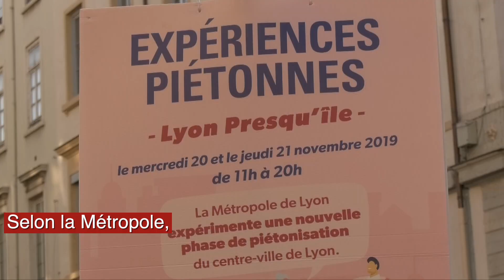Lyon : la presqu’île se piétonnise pendant deux jours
Le président de la Métropole voulait tester la piétonnisation de la presqu’île en semaine avant de faire le bilan. C’est ainsi que les accès à l’hypercentre de Lyon sont impossibles en voiture en journée ce mercredi. L’expérimentation se poursuivra jeudi, jour où la circulation en ville est la plus abondante.

Cette piétonnisation plaît aux cyclistes et à quelques piétons permettant de gamberger dans les rues plus librement. Mais ce n’est pas le cas de tout le monde, et en particulier des commerçants. Malgré l’étude de la Métropole qui, selon elle, estime que 88% des commerçants sont satisfaits de cette piétonnisation, les quelques cas rencontrés affirment l’inverse.

Malgré tout, David Kimelfeld reste attaché à cette piétonnisation. Il en espère, à terme, une meilleure attractivité en presqu’île, ainsi qu’une meilleure qualité de l’air et de l’ambiance. Il sait cependant qu’il faudra prendre en compte l’avis de chacun pour que ce changement s’opère sans contestation majeure.

Réalisation et montage : Marc-Pascal FERMOND